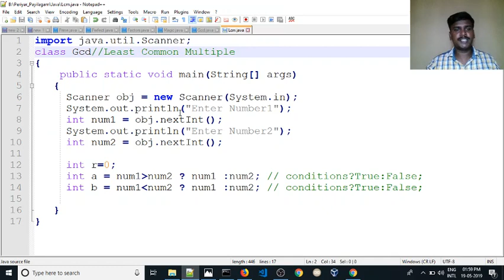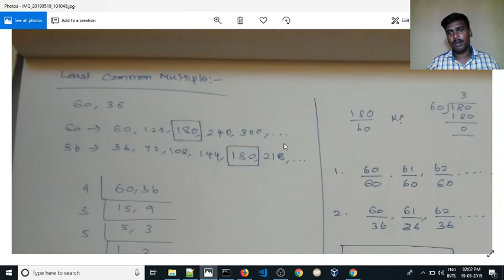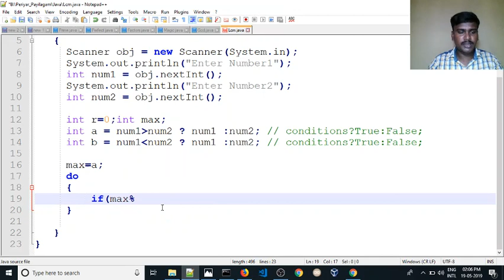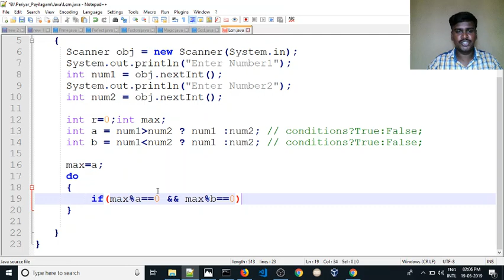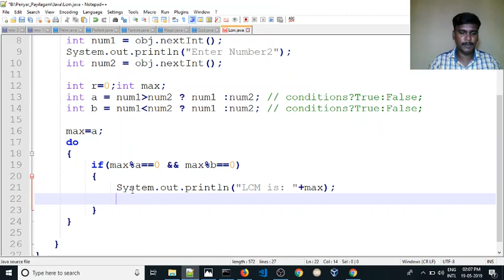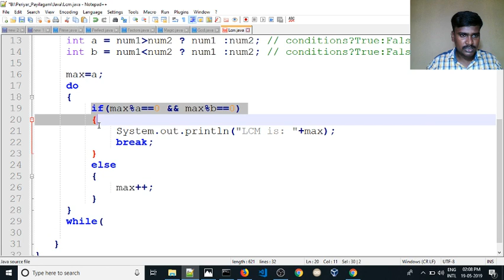💥Least Common Multiple (LCM) ☕ Java Interview Programs 👨‍🎓 Campus Interview Programs 🎁👩‍🏫 Java Jobs